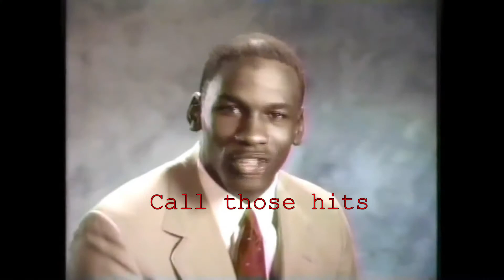Did I Hit this Guy?!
480 fps
about 50 meters
you decide.
this is supposed to be funny.